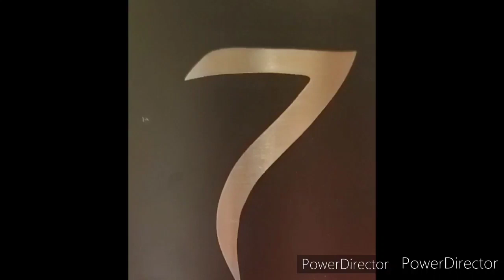A Couple of New Calves But Lost One